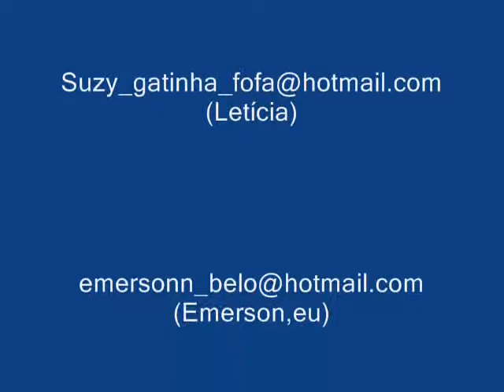Buddy poke Nelly Furtado e Diego Ferrero All good things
eu e leticia cantando vale a pena assisti todo